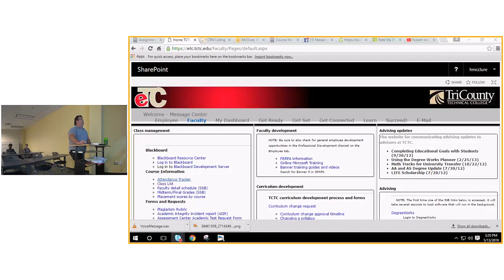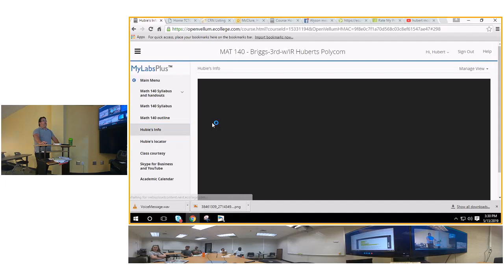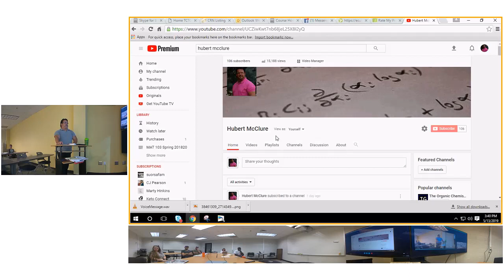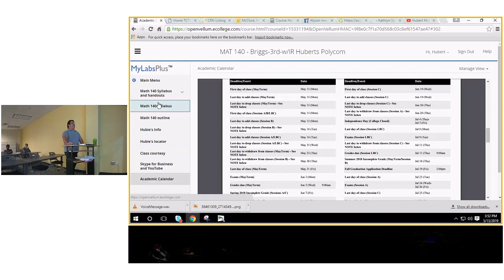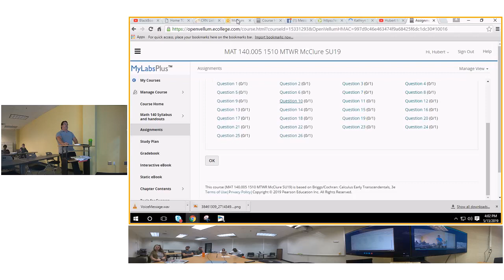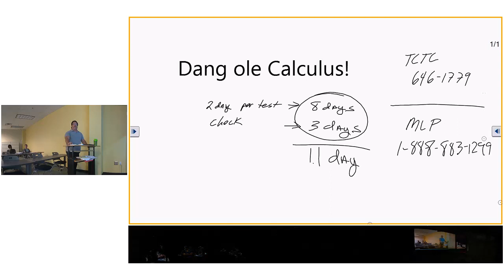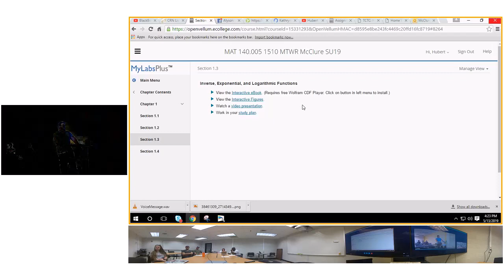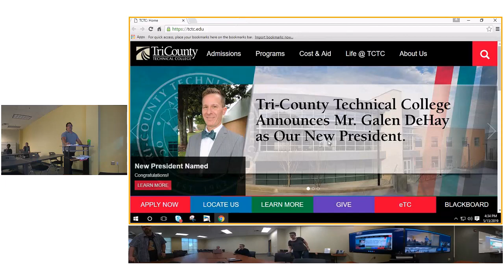MAT 140 FIRST DAY